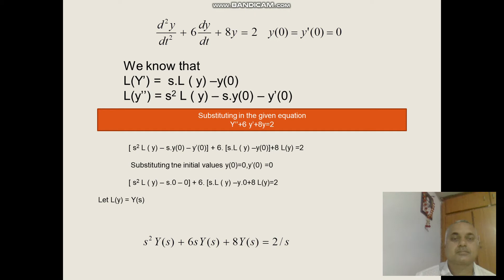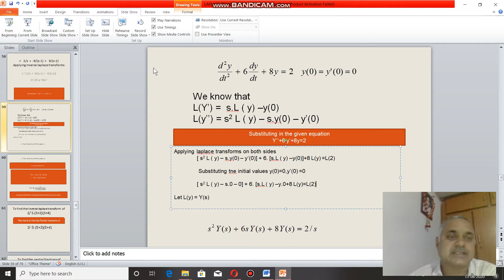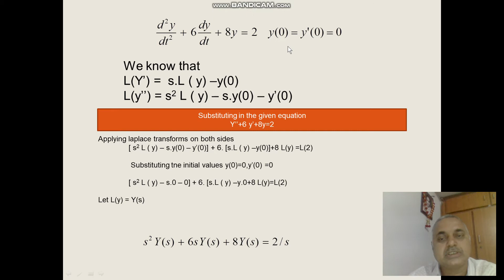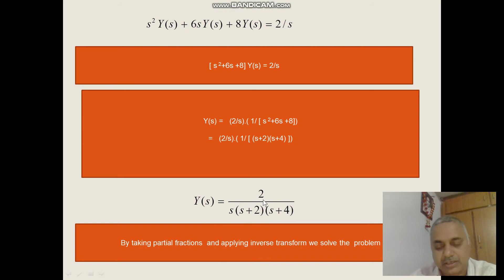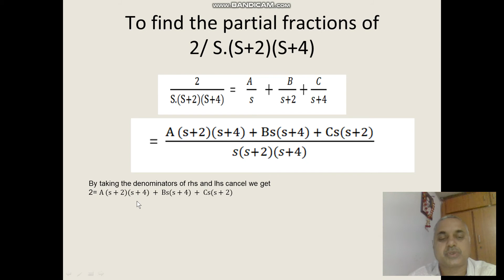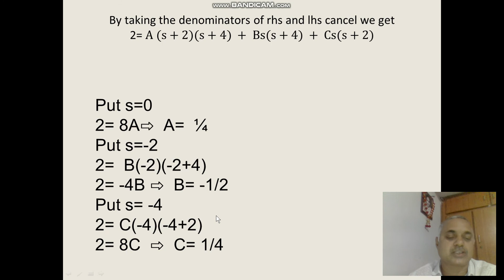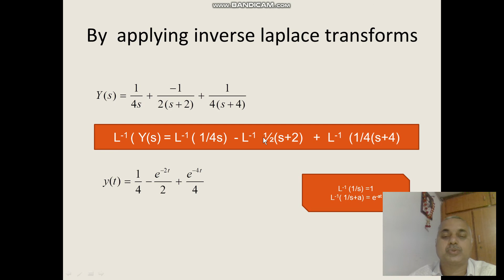Sol of de by laplace transforms 03